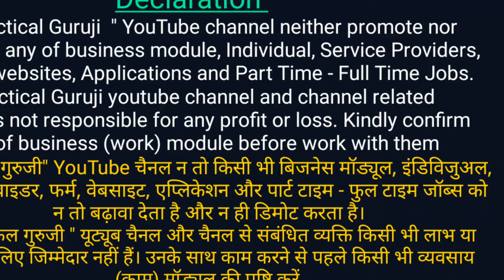Ekam Kasoti na Marks Varshik Parixa ma Umeray Sake || Corona Effect on Exam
Ekam Kasoti na Marks Varshik Parixa ma Umeray Sake.